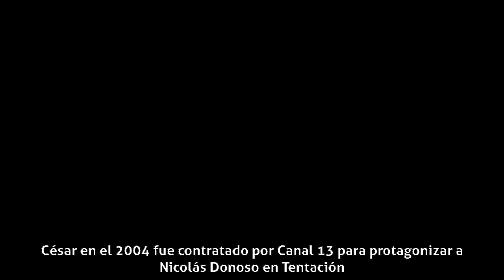César Sepúlveda - Biografía